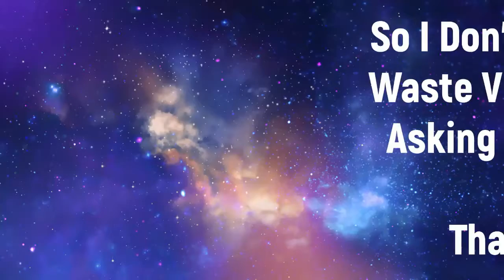S3E5 A Wrenching We Will Go 7 Days to Die Alpha 16